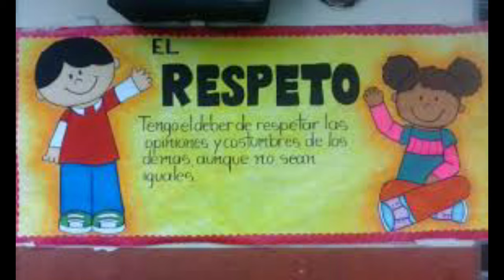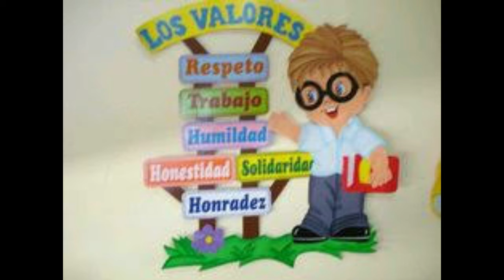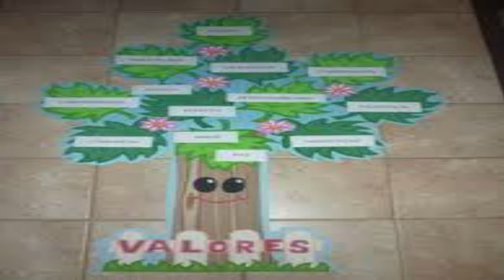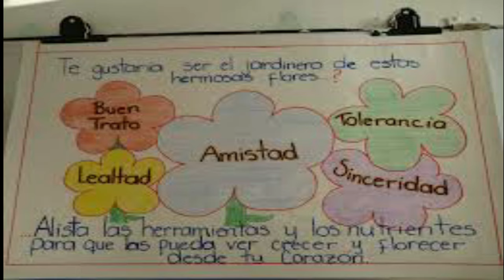36 IDEAS DE CARTELERA DE LOS VALORES - CARTELERAS DE LOS VALORES -MURALES O CARTELERA DE LOS VALORES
Ambientación escolar es la distribución del aula de clase y la importancia de su ambientación. Cuando pensamos en “ambientación de aulas” se nos viene a la mente la palabra decoración.

La iluminación y los colores juegan un papel muy importante en las aulas de los colegios. La luz y los colores del mobiliario, paredes y suelos, puede influir mucho a la hora de desarrollar actividades. Es importante utilizar el máximo de luz natural posible, ya que tiene muchos beneficios.

Los valores son aquellos principios, virtudes o cualidades que caracterizan a una persona, una acción o un objeto que se consideran típicamente positivos o de gran importancia por un grupo social.

Los valores son aquellas cualidades que se destacan en cada individuo y que, a su vez, le impulsan a actuar de una u otra manera porque forman parte de sus creencias, determinan sus conductas y expresan sus intereses y sentimientos.

En este sentido, los valores definen los pensamientos de las personas y la manera en cómo desean vivir y compartir sus experiencias con quienes les rodean.

Sin embargo, también existe una serie de valores que son compartidos por la sociedad y que establecen los comportamientos y actitudes de las personas en general, con el objetivo de alcanzar el bienestar colectivo.

Por tanto, los valores se pueden clasificar por su importancia según las prioridades de cada persona o de la sociedad.